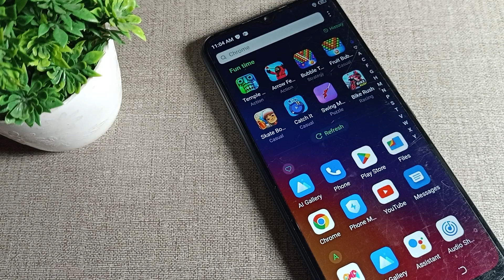Find My Device Setting Tecno Spark 7p phone, how to turn off find my device